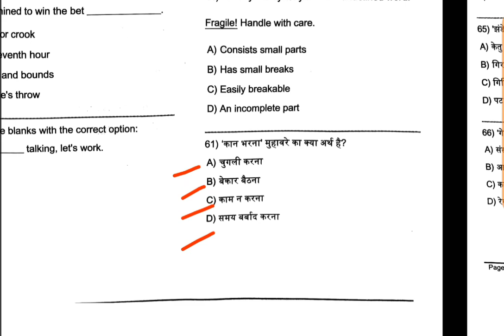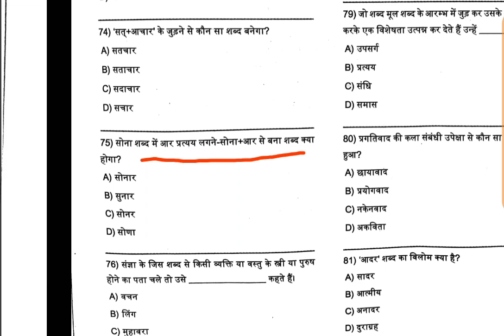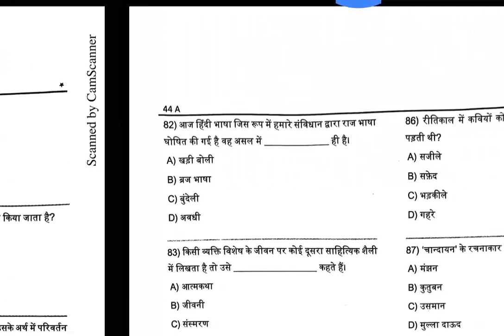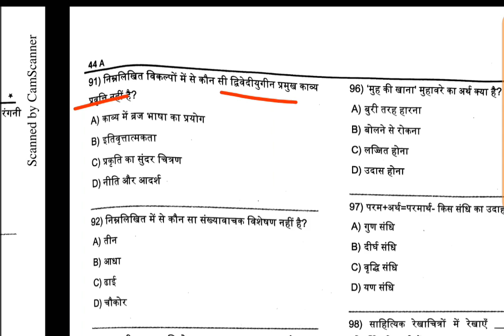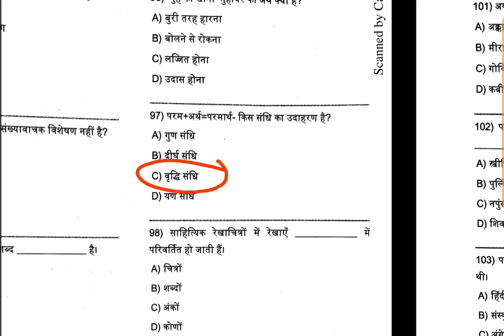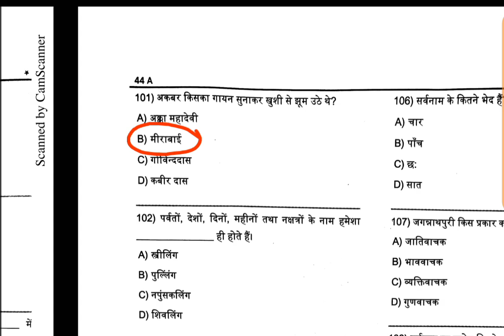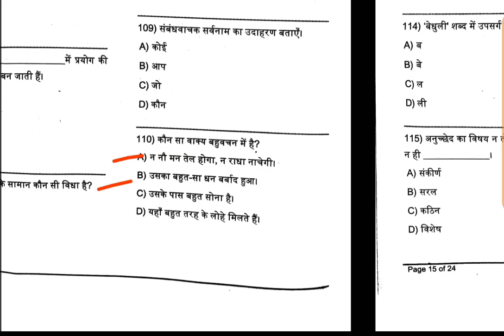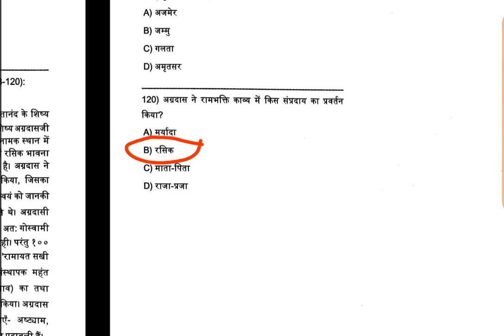Jharkhand Indian Reserve battalion(Hindi)answer key/IRB/JSSC/JPSC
Jharkhand Indian Reserve battalion(Hindi)answer key
इस वीडियो में झारखंड राज्य में पूछे गए इंडियन रिजर्व बटालियन पेपर वन में हिंदी साहित्य में पूछे गए प्रश्नों का सवाल और उसके साथ साथ जवाब है और मुझे उम्मीद है यह वीडियो आपको मदद करेगा और यह वीडियो कैसा लगा  लगा आप हमें जरुर बताएं और हमारे चैनल को सब्सक्राइब जरुर कीजिए और बैल बटन को दबाएं और यदि आपको पसंद आए तो लाइक बटन जरुर दबाएं हमारा वीडियो देखने के लिए धंयवाद और साथ ही हमारे फेसबुक पेज को जरुर लाइक कीजिए मोर अपडेट के लिए थैंक यू!